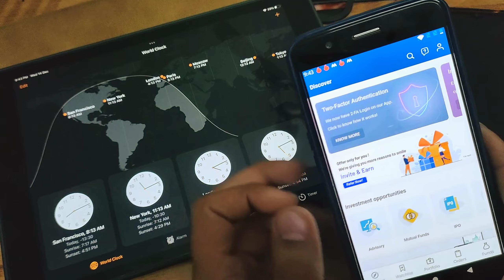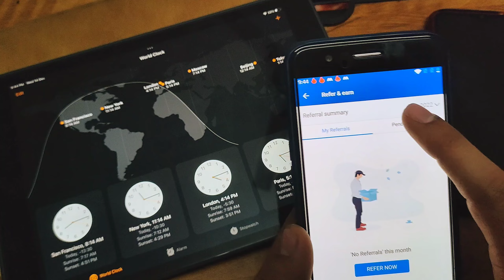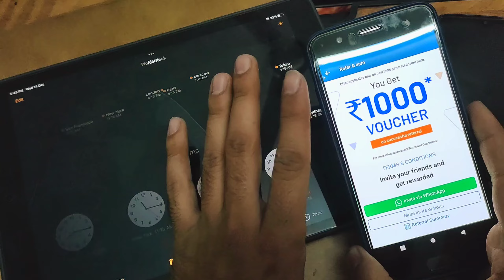Earn 1लाख Without investment | New Earning Application 🔥 | आखिर कैसे कमाए ऑनलाइन पैसे 💰